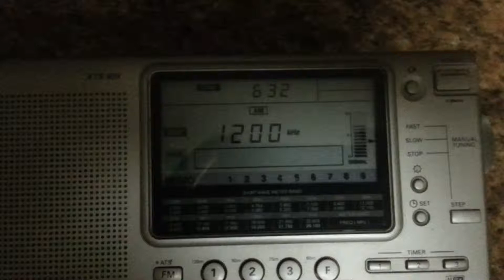WOAI San Antonio Texas 1200khz AM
Received in Vilonia Arkansas at 6:33AM